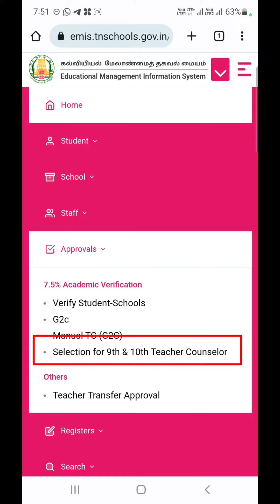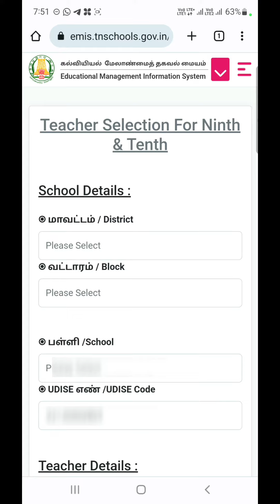UPDATE CLASS 9&10 CAREER GUIDANCE TEACHER COUNSELOR IN EMIS | உயர்கல்வி வழிகாட்டி ஆசிரியரை நியமிக்க